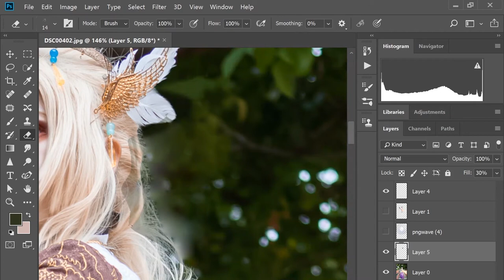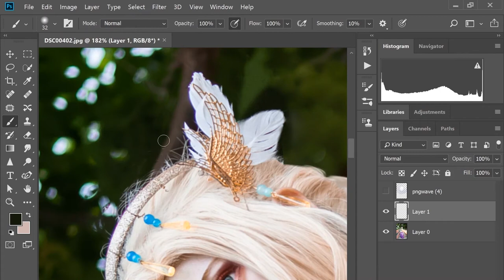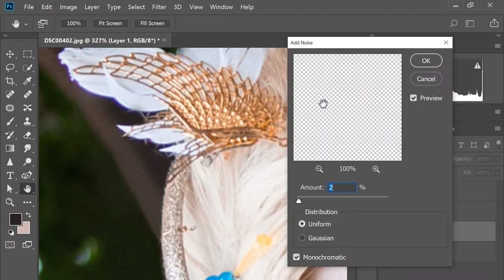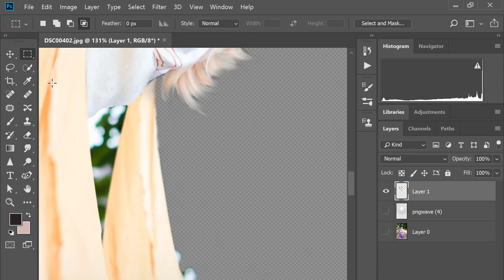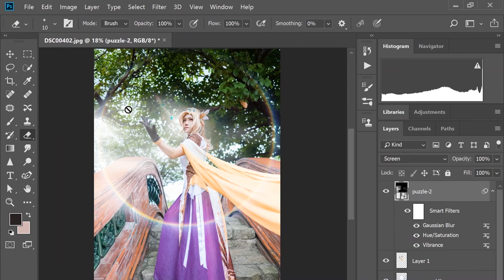【Mercy cheongsam】cosplay photo editing tutorial [500% speed up]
basic hairline fixing, background removing, and special effect editing skills.

tool by Wacom

Derivative work of Overwatch/author: 阿撸
photographer👉: meiko小明子